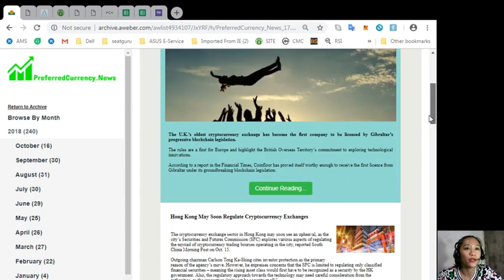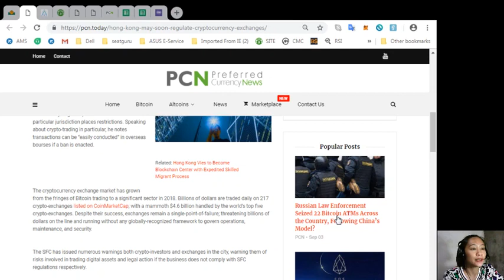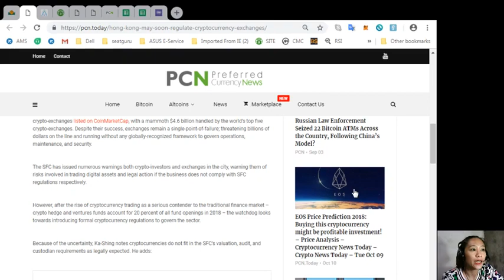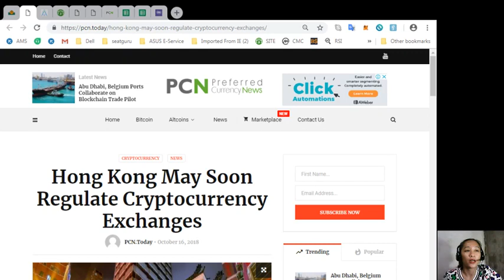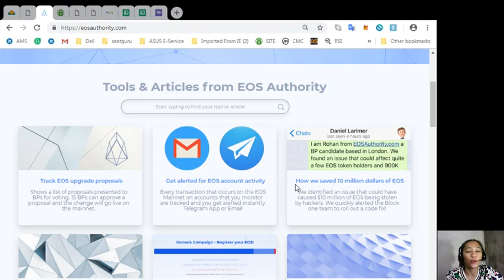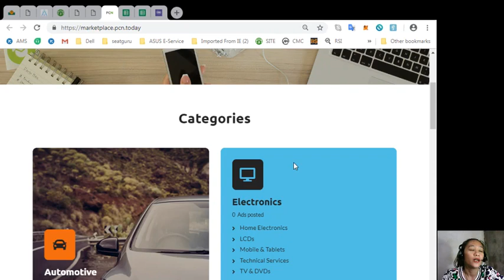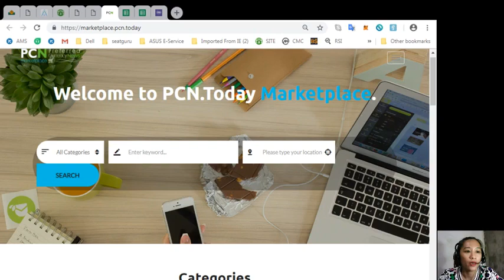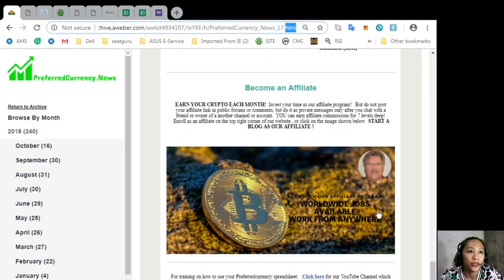PCN TODAY: Hong Kong May Soon Regulate Cryptocurrency Exchanges!